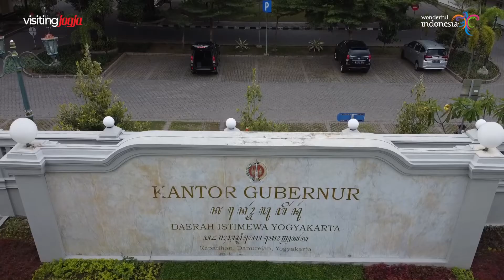Hibah dan Bansos Pokdarwis oleh Gubernur DIY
SobatVisitingJogja, Pemda DIY kembali menggelontorkan dana hibah dan bantuan sosial kepada masyarakat terdampak COVID-19 oleh Gubernur DIY di Bangsal Kepatihan, Kantor Gubernur DIY. Pendanaan yang bersumber dari Dana Keistimewaan atau Danais ini didistribusikan oleh 4 OPD di DIY, yaitu Dinas Pariwisata, Dinas Sosial, Dinas Koperasi dan UMKM dan Satpol PP.

Pada kesempatan kali ini turut diserahkan hibah dan bantuan sosial kepada Kelompok Sadar Wisata (Pokdarwis) se-DIY. Hal ini sebagai bentuk kepedulian Pemda DIY untuk membangkitkan roda perekonomian dan membantu meringankan beban operasional bagi Pengelola Daya Tarik Wisata di bawah naungan Kelompok Sadar Wisata (Pokdarwis) yang ada di kabupaten/kota serta dalam rangka persiapan pembukaan kembali (reaktivasi) Daya Tarik Wisata.

“Ada 2 penggunaan utama bantuan ini, yang pertama adalah digunakan untuk meringankan operasional di destinasi wisata dan desa wisata yang terdampak. Yang kedua adalah untuk menyiapkan reaktivasi kembali destinasi, terutama kaitan CHSE", ujar Kepala Dinas Pariwisata DIY, Singgih Raharjo.